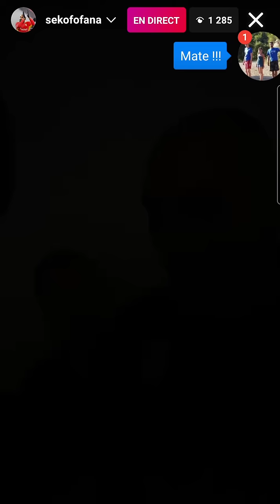JONATHAN CLAUSS SÉLECTIONNÉ EN EQUIPE DE FRANCE RÉACTIONS ! 1ER JOUEUR DU RC LENS DEPUIS DIARRA !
CLAUSS EN ÉQUIPE DE FRANCE ! RÉACTIONS BONUS... - FOOTBALL 2022

Salut à tous ! On se retrouve aujourd'hui pour une nouvelle vidéo bonus avec la sélection de CLAUSS EN EDF ! ALLEZ LENS !

(FR/Français)